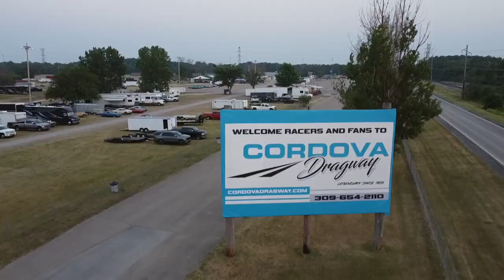Crazy Wreck into a field and the wall + Alex taylor is the fast car so far at Sick Summer!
3Gvideo channel presents;

video by:Jesse Fox and 3G Video LLC

we love traveling in project cars all over this great country and the world to bring unique and entertaining content to you the viewer, whether that be drag n drive vents such as sick week, drag week, and many others or gridlife events at famouse race tracks all over the country